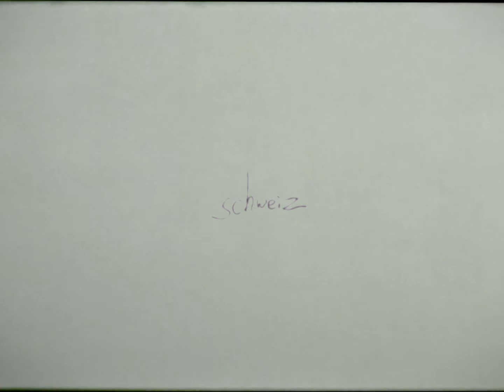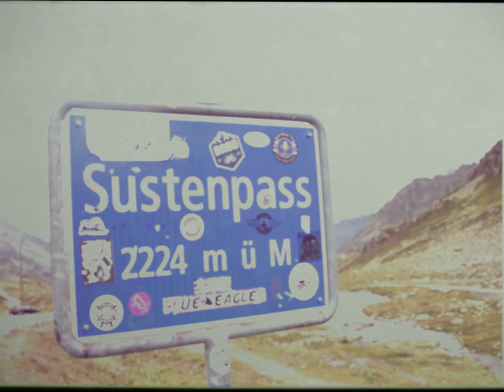Schweiz | Super 8 inspired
Ein Film über einen Kurztrip in die Schweiz im Sommer 2017 in Hommage an das Super 8-Filmformat (eigentlich auf einer Digitalkamera gefilmt).